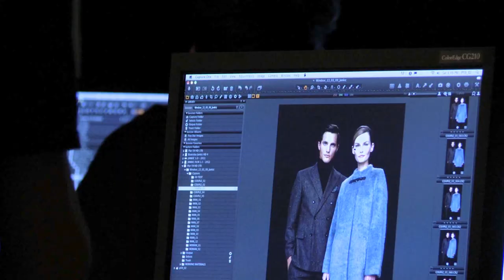Making of - windsor. Image campaign Fall/Winter 2013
Our campaigns focus on the bare essentials.
They showcase our fashion - and nothing else.